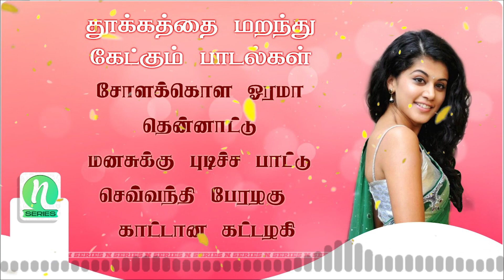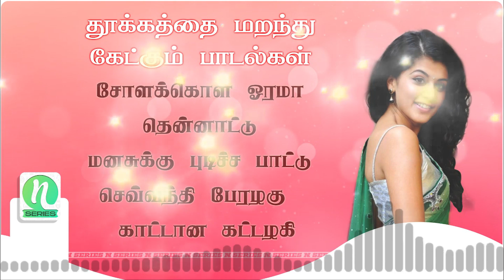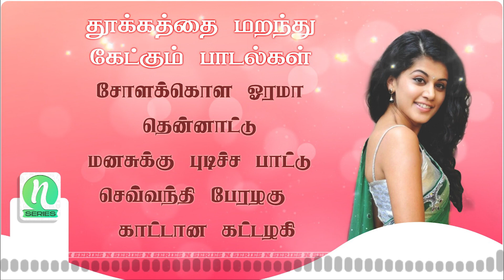தூக்கத்தை மறந்து கேட்கும் பாடல்கள் | கிராமிய பாடல்கள் | N Series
00:00 - 1. Solakkolla Oorama
04:17 - 2. Thennaattu
08:33 - 3. Manasukku Pudicha Paatu
13:47 - 4. Sevvanthi Peralagu
18:20 - 5. Kattaana Kattalagi